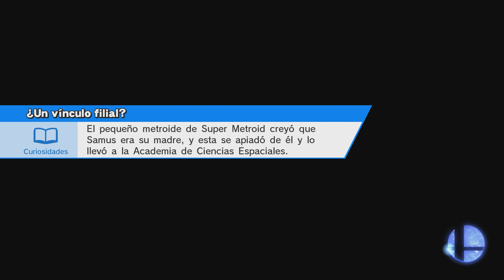Super Smash Bros WiiU I Eventos I Lets Play I Español I WiiU I 1080p60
Gameplay sobre el modo de juego Eventos en Super Smash Bros para WiiU